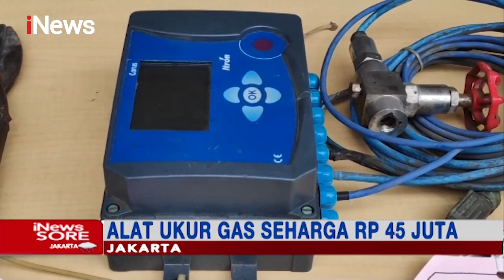Polisi Tangkap Tiga Pelaku Terbukti Mencuri Alat Ukur Gas - iNews Sore 06/01